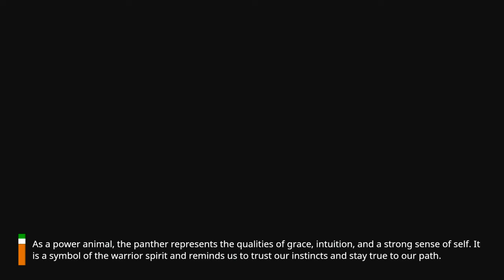Title: "Discovering the Panther Power Animal: Meaning and Symbolism"